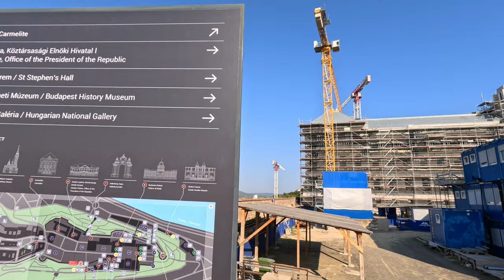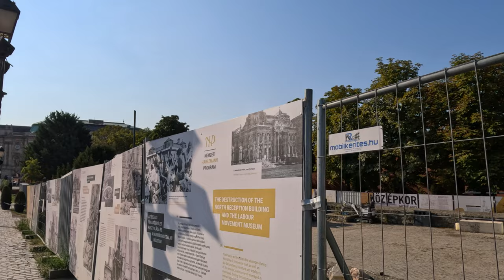Budai Vár építkezések - 2024. szeptember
Köszönöm, ha támogatod a munkámat!

"Ilyen lesz" látványtervek a Nemzeti Hauszmann Program képei!

00:00 - Bevezető
00:25 - Pénzügyminisztréium
01:22 - Pallas Athene Konferencia Központ
01:37 - Vöröskereszt Székház
02:00 - Honvéd Főparancsnokság
02:47 - József Főhercegi Palota és Szent György tér
04:35 - Mélygarázs, Nyugati Várfal
05:17 - Lovarda, Főörség
05:55 - Budavári Palota A épület
07:57 - Útfelújítás